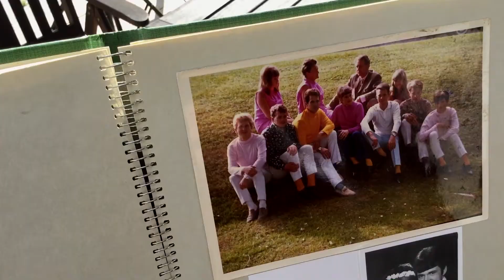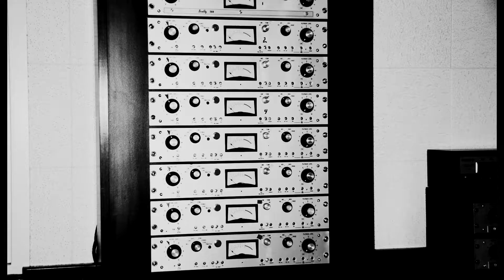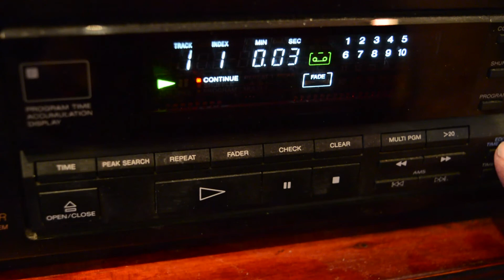Norlins genombrottet - GoGoGospel - Clav 📺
Stefan Norlin berättar om syskongruppens Norlins genombrott på 70-talet.

Medverkande: Stefan Norlin

Bilder från CLAV:s bildarkiv, privata bilder samt Videoblocks.